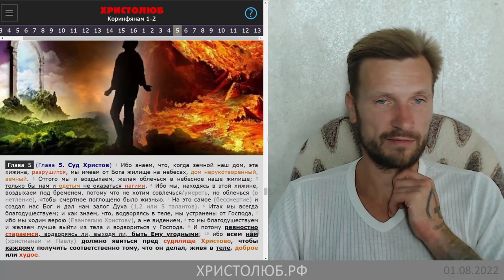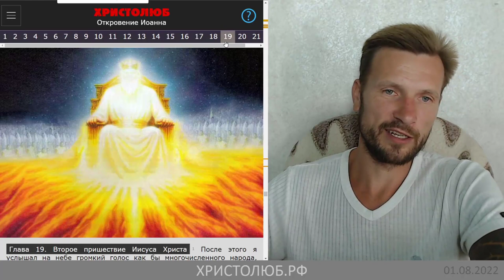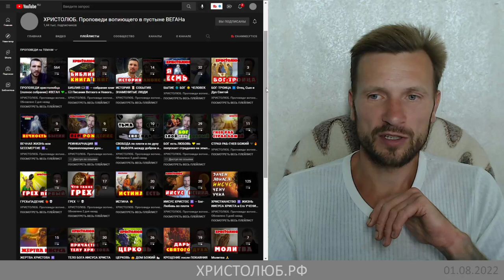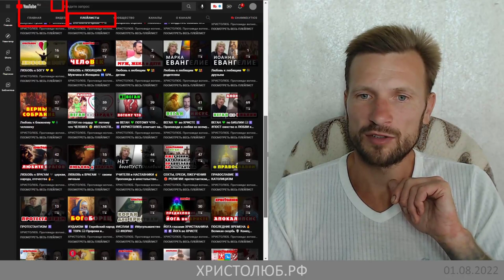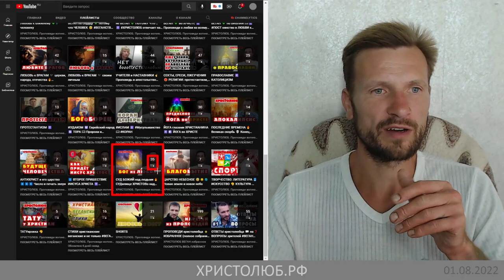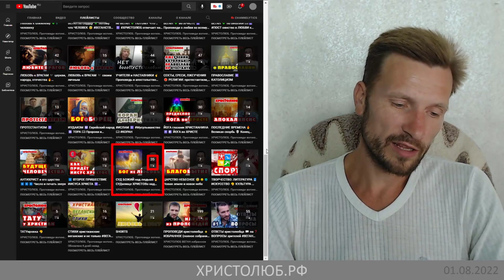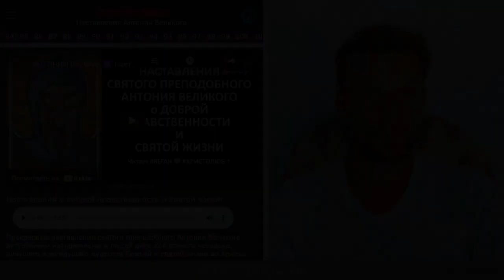ДОБРОДЕТЕЛИ — к вечным благам, СОГРЕШЕНИЯ — к вечным мукам (01.08.22) ВЕГАН 💚 ХРИСТОЛЮБ ✝️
Из останавливающихся в гостиницах, некоторые получают постели, а другие, не имея постели, ложатся на полу и засыпают так же крепко, как и те, кто спят на постелях. Дождавшись конца ночи, утром те и другие оставляют постели и равно все выходят из гостиницы, неся с собою только своё собственное. Таким же образом и все шествующие путём жизни этой: и те, которые жили в умеренном состоянии, и те, которые пожили в славе и богатстве, — выходят из жизни сей, как из гостиницы, не беря с собою ничего из сластей житейских и богатства, а одни только собственные дела свои, соделанные ими в жизни своей, — добрые ли то, или злые (Антоний Великий. Наставление 80).

— SKYPE: christolube

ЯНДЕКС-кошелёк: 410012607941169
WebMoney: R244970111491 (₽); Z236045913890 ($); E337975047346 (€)